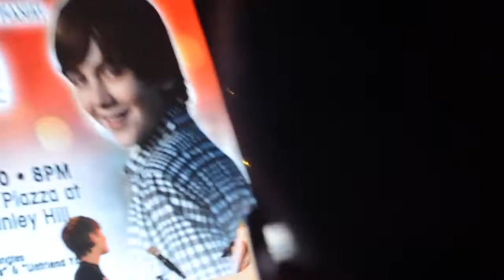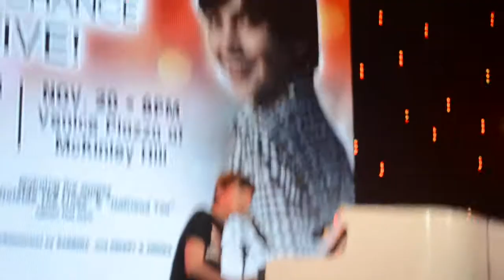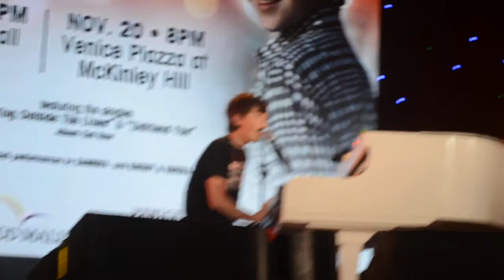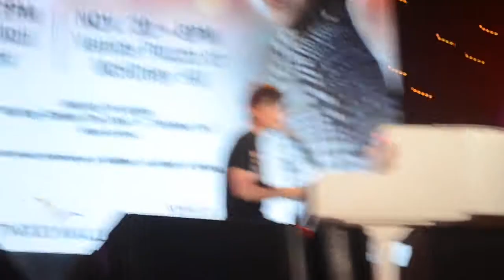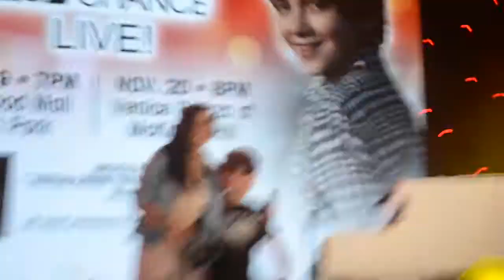GREYSON CHANCE LIVE IN MANILA (8)